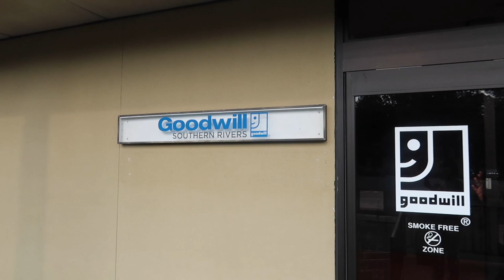WORK WITH ME THRIFTING BEHIND THE SCENES WITH GOODWILL VLOG | THRIFT HAUL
So excited to share the behind the scenes with you all! Hope you all love it.

If you choose to purchase through my paid link below, thank you and it is appreciated 💕: